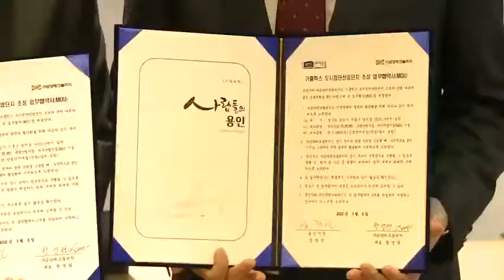용인에 두 번째 도시첨단산업단지 ‘기흥힉스’ 조성 협약